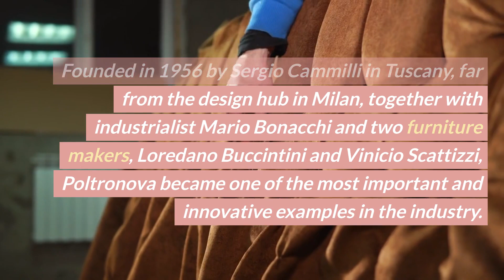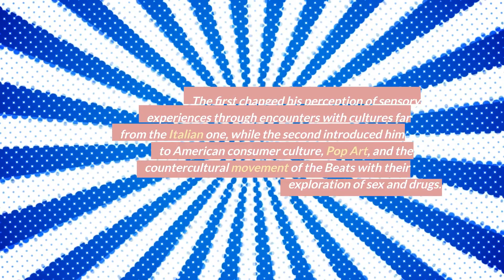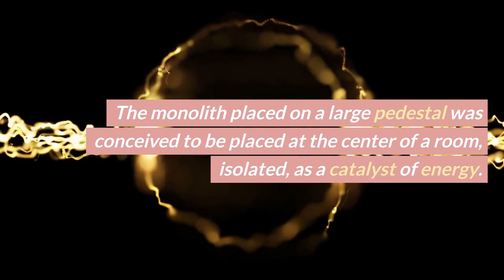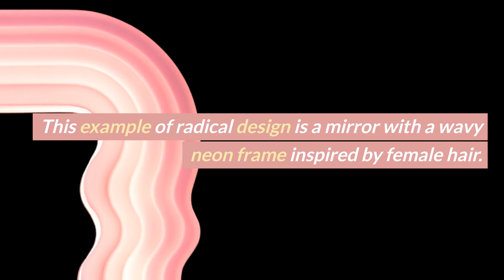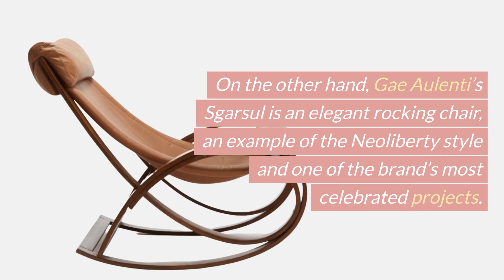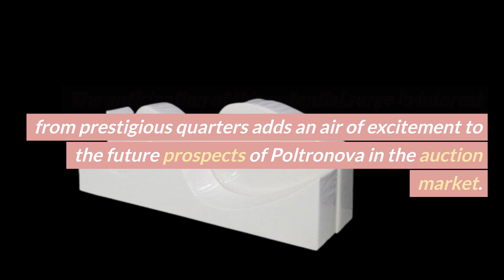Poltronova: Radical Design and Revolution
In this captivating video, we delve into the fascinating world of Poltronova, a visionary Tuscan design company that has left an indelible mark on the realm of furniture and object design. Join us as we explore the revolutionary concepts and radical creations that have propelled Poltronova to the forefront of the design industry. From their collaborations with renowned artists, such as Ettore Sottsass, to their iconic pieces that have become museum treasures, we uncover the rich history and innovative spirit behind Poltronova's remarkable journey.
Get ready to be inspired by their groundbreaking designs, as we take you on an exploration of Poltronova's influential legacy and future in the auction world.
Hit the play button and embark on a captivating journey into the world of Poltronova!